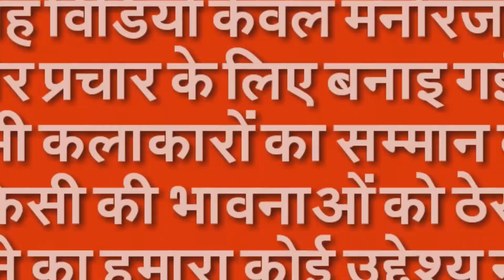Fazilpuria vs Billu Comedy | LALA LORI SONG| Funny Call | New Haryanvi Song | Talking Tom Masti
Song : Lala Lori
Singers :  Fazilpuria & Afsana Khan
Featuring : Deepti Sadhwani
Lyrics : Jaani
A film by : B2getherpros
Presents by : Deepak Nandal
Mixed - Avvy Sra
Master - Gurjinder Guri & Akash Bamber
Asstt Music Director - Avvy Sra
Directors :- Mahi sandhu & Joban Sandhu
Co director - Sharan Sandhu
MD (B2gether Pros) : Armaan Dhillon
Chief A.D - Sahil Baghra
Dop : Bhanu Pratap Singh
Background Score : Guri Nimana
Editor : Jagjeet Singh Dhanoa
Colour Correction - Sarabjeet Sohal
Choreographer - Amit Syal
Artist management - Dilip Kumar Puhan
Production : Centigrade Media (Sahil Kapoor)
Stylist: Krity Sethi
Fazilpuria Outfits/Wardrobe: Akshay Gupta & Men's Darzi
Deepti Sadhwani Outfit :- Nikhita Tandon & Manpreet
Deepti Makeup & Styling :- Navneet Kathuria & Sanya Arora
Fazilpuria Makeup: Monah Khurana & Abhishek
Jewellery : Shree Raj Mahal Jewellers & Luxury Souvenir
Special Thanks : A DOT by GNH & BBT
Social media promotions : HOT (Hub of Talent)
Online Promotions : Pixilar Studios
Produced by : Gunbir Singh Sidhu, Manmord Sidhu

NOTE - "यह विडियो केवल मनोरंजन और प्रचार के लिए बनाइ गई है | हम सभी कलाकारों का सम्मान करते है और किसी की भावनाओं को ठेस पहुँचाने का हमारा कोई उद्देश्य नहीं है" |